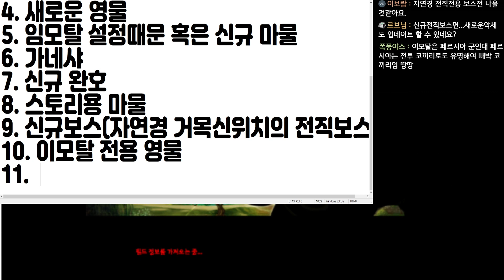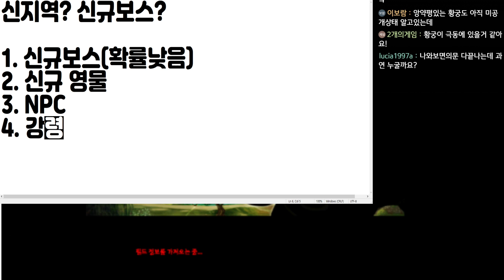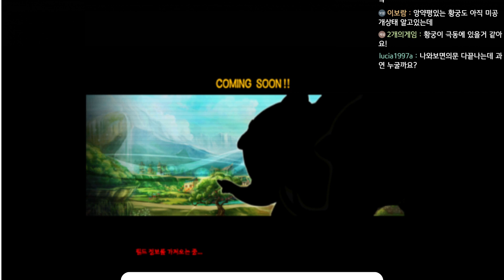이모탈과 함께나온 '이것'... 과연 뭐라고 생각하시나요? 신규 보스? 신규 영물? 대체 뭘까요?? [귀혼]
진짜 뭘까..